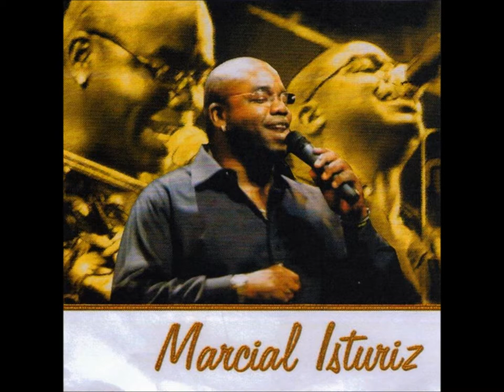MARCIAL ISTURIZ-CAE LA NOCHE